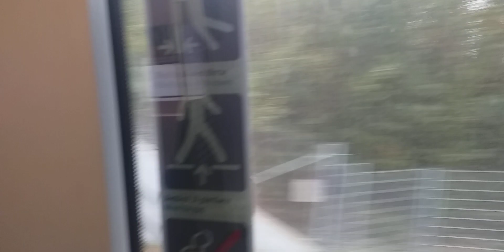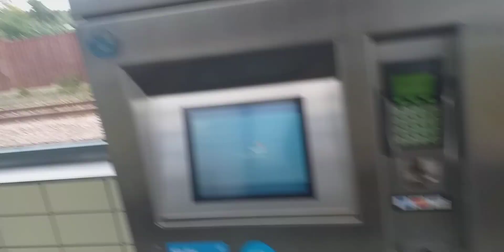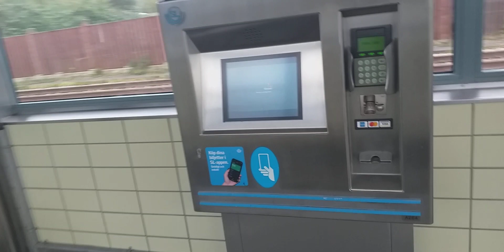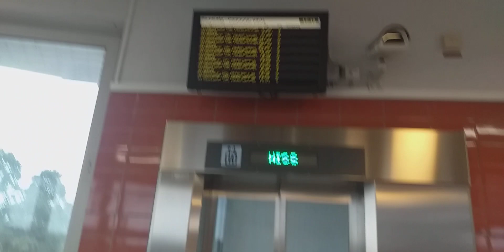BEAUTIFUL RESIDENTIAL AREA CLOSER TO THE RIVER/ NICE RAILWAY STATION/Stockholm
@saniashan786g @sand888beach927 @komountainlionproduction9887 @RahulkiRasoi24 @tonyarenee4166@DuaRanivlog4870